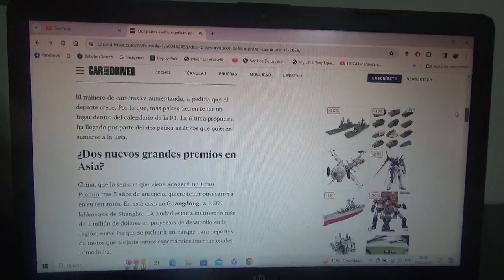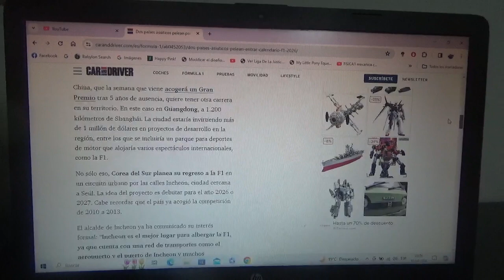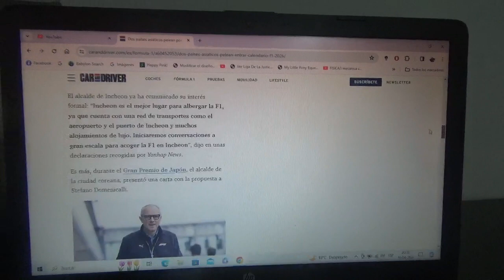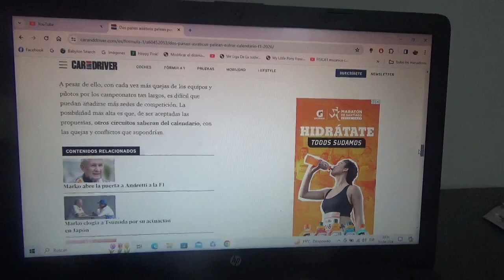2 países de Asía Oriental se pelean por un lugar en el calendario de la Temporada 2026 de F1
Estos son China(que vuelve esta actual Temporada 2024 a la Fórmula 1 luego de estar ausente por la reciente pandemia de Covid19) y Corea del Sur que ya albergó al Gran Circo entre las Temporadas 2010 y 2013